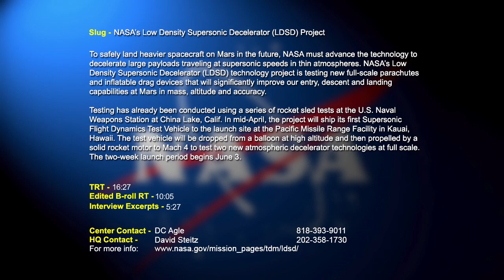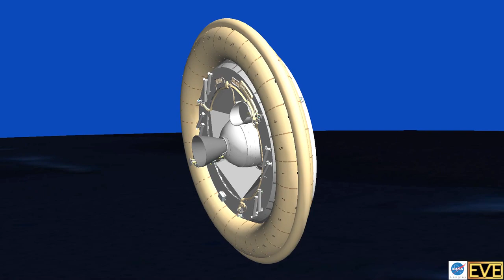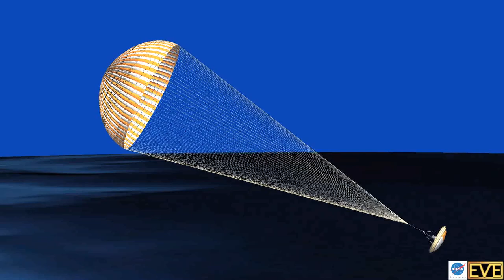Video file: NASA's Low Density Supersonic Decelerator (LDSD) project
Video file for media and public use.  To safely land heavier spacecraft on Mars in the future, NASA must advance the technology to decelerate large payloads traveling at supersonic speeds in the thin atmospheres. NASA's Low Density Supersonic Decelerator (LDSD) technology project is testing new full-scale parachutes and inflatable drag devices that will significantly improve our entry, descent and landing capabilities at Mars in mass, altitude and accuracy.